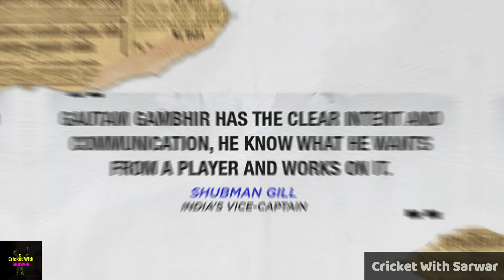Shubman Gill's BOLD STATEMENT About Gautam Gambhir! 🔥😱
india vs sri lanka series 2024 squad
india vs sri lanka series 2024 highlights
india vs sri lanka series 2024 schedule
india vs sri lanka series
india vs sri lanka series 2024 live match
india vs sri lanka series 2024 1st t20 highlights
india vs sri lanka series 2024 team
india vs sri lanka series 2024 t20 highlit
india vs sri lanka series 2024 time table
india vs sri lanka series squad